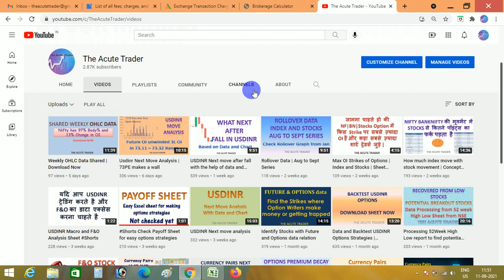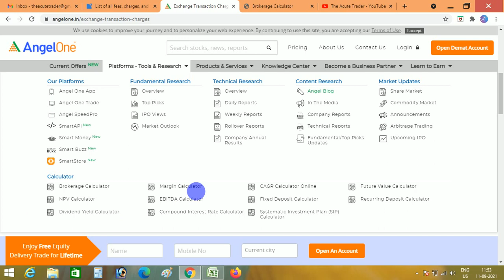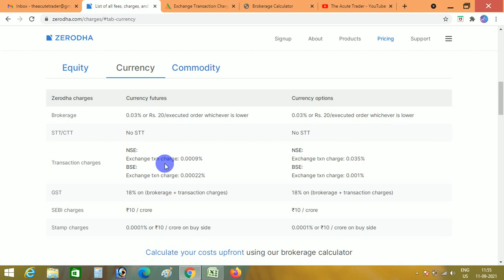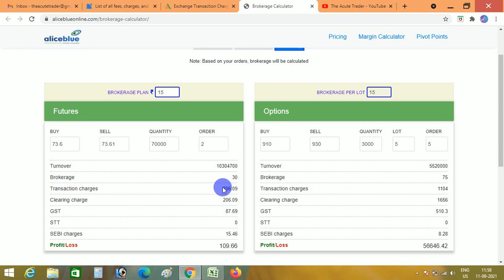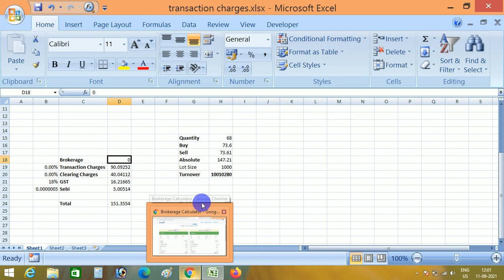क्या आपका ब्रोकर आपसे ज़्यादा ट्रेडिंग फीस तो चार्ज नहीं कर रहा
Hello Friends,

In this video, we have discussed about a catch in broker's charges which they levy on clients.

Case Study

Thanks
The Acute Trader